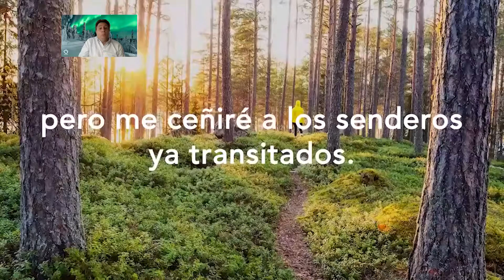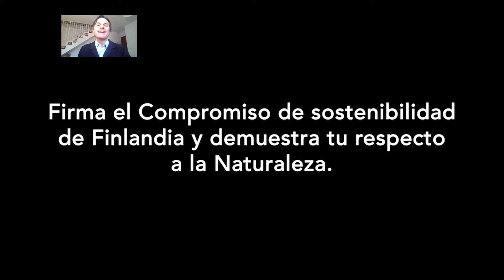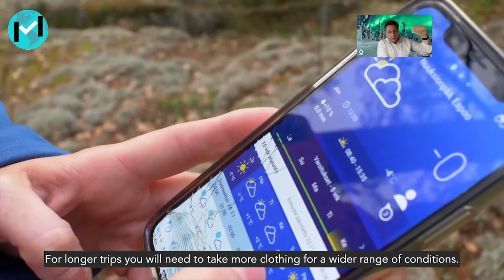✅TuriSOS2021: Finlandia el país SOStenible más Feliz del Mundo😊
👉Hablamos con David Campano, Director de Turismo de VisitFinland en España, sobre el país sostenible más Feliz del mundo😊.

📌Finlandia tiene más de 180 mil lagos, y son espectaculares sus auroras boreales😍.

👉Con gente amante y concienciada con el cuidado de la naturaleza🍃, siendo la sauna un elemento cultural importante entre los finlandeses👌 .

📢Welcome to Finland !

📌El próximo 14 de mayo realizaremos el II Foro Iberoamericano de Turismo SOStenible - TuriSOS2021 y contaremos con su presencia👌.

¡Te esperamos!